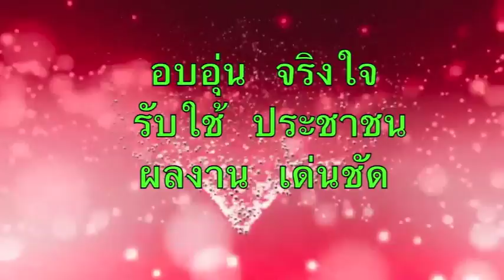ฉลองมงคลสมรส โม & บ๋อม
ดร.พงษ์ศักดิ์ ตั้งวานิชกพงษ์ นายกองค์การบริหารส่วนจังหวัดขอนแก่น ได้ให้เกียรติเดินทางมาเป็นประธานงานฉลองมงคลสมรส โม&บ๋อม ในวันที่ 20 ธันวาคม 2556 ที่ ชุมแพชุมเพลิน อำเภอชุมแพ จังหวัดขอนแก่น